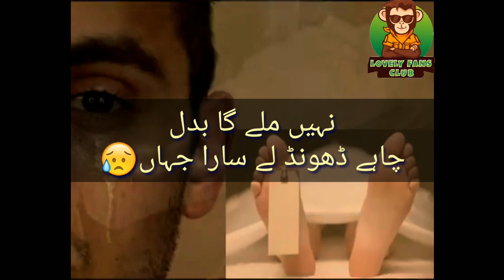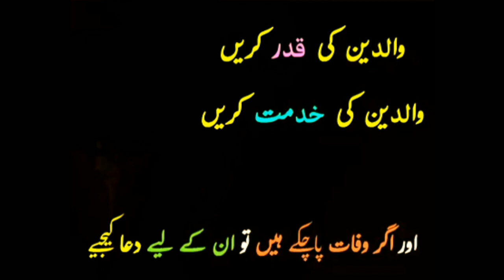Mother Is A Great Creation Of God | Respect Your Parents